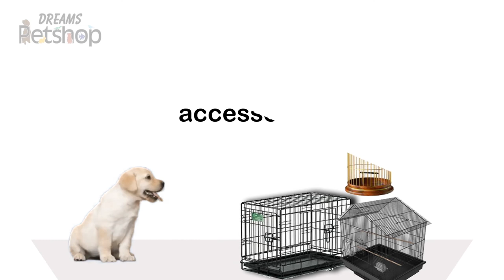Trust us with pet's food supplies, accessories, and everything your pets need.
Dreams Petshop Cherthala
petshop in Cherthala
cat in Cherthala
pet shop in Cherthala
pet food in Cherthala
pet accessories in Cherthala
pet suppliments in Cherthala
pet medicine in Cherthala
pet toys in Cherthala
cat litter in Cherthala
cat shampoos in Cherthala
dog shampoos in Cherthala
pet shampoos in Cherthala
dog food in Cherthala
cat food in Cherthala
fish food in Cherthala
birds food in Cherthala
pet soap in Cherthala
dog soap in Cherthala
pet power in Cherthala
dry shampoo in Cherthala
pet wipe in Cherthala
pet feeding bowl in Cherthala
pet cage in Cherthala
pet cage floor in Cherthala